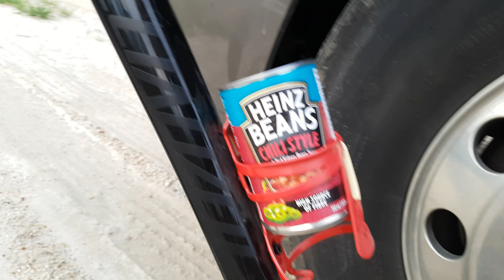Just a tad of humor // malkoc humora (Long live Mr Jasonowsky!)